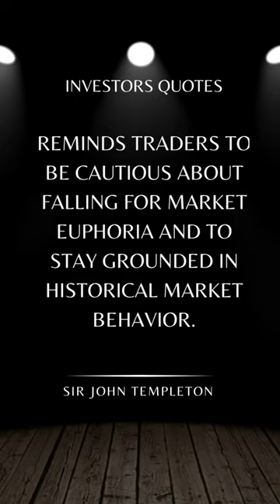Investor quote "Sir John Templeton"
📌 Welcome to the Swing Trading Engineer channel!

In this thought-provoking "Quote Shorts" video, we delve into the timeless wisdom of investing through the eyes of Sir John Templeton: "The four most dangerous words in investing are: 'This time, it's different.'"

🔍 Relevance to Trading:
As we explore Sir John Templeton's insightful quote, we uncover its crucial significance for traders and investors alike. This quote serves as a powerful reminder to approach the market with caution, especially during moments of market euphoria. By staying rooted in historical market behavior and avoiding the trap of thinking that the rules have changed, we can make informed decisions and navigate market uncertainties. Slow down when everybody is buying/selling as a norm. The market can do whatever it wants.

💬 Join the Swing Trading Engineer Club on Discord!
Looking to connect with like-minded individuals who share a passion for swing trading and investment insights? Join here

For more in-depth analysis, trading strategies, and investment tips, check out our blog We're dedicated to providing valuable insights that empower traders to make informed decisions.

🎥 About Swing Trading Engineer:
Welcome to the Swing Trading Engineer channel, where we dive into the world of swing trading, investment psychology, and market analysis.

Thank you for being a part of our trading community!